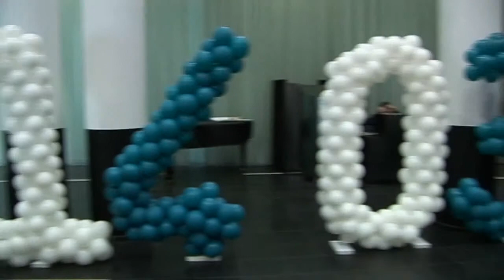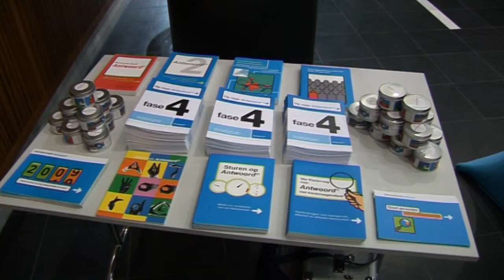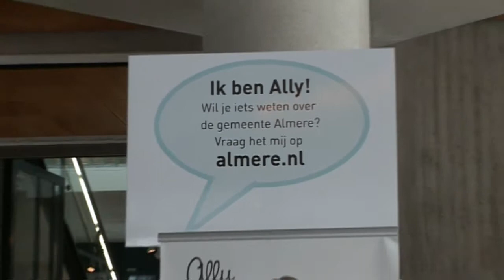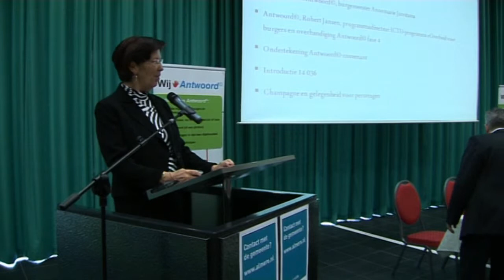Almere neemt 14 036 Antwoord© in gebruik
Geluk Producties heeft in opdracht van e-Overheid voor Burgers (Stichting ICTU) een korte reportage gemaakt over de livegang van 14 036 Antwoord© op 29 maart 2010 in Almere. Voor de gemeente Almere was dit een feestelijk moment.